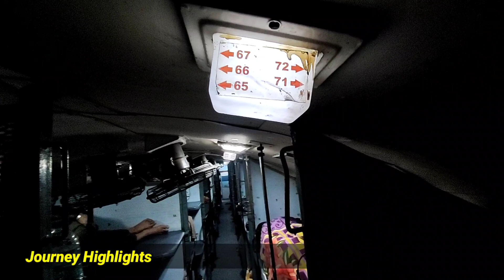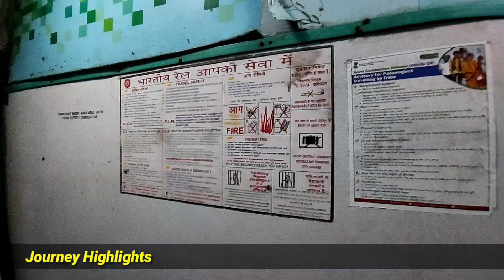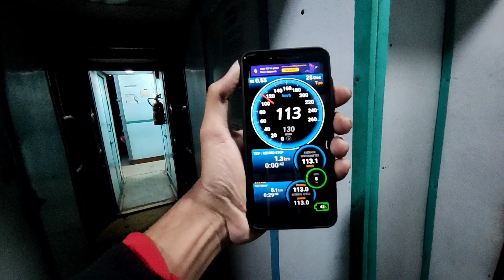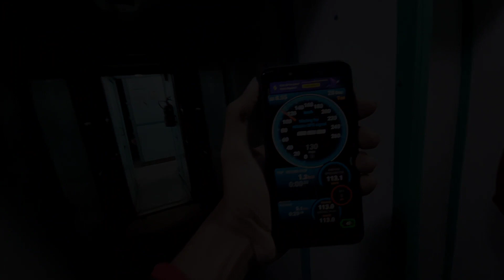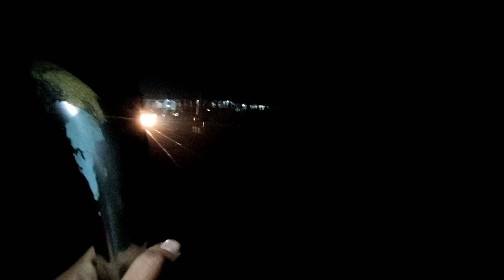OnBoard Shalimar Patna DURONTO Express Sleeper Class Journey *Worst Journey Experience Ever 🥵*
Onboard Shalimar ~ Patna DURONTO Express Sleeper Class Journey | VLOG |

Loco :- SRC WAP7 (#37127)

Location :- Shalimar To Asansol (Non Stop)

Train Total Distance :- 535 KM.

My Total Journey :- 215 KM.

Train Category :- DURONTO

Full Fare Details :-
(Approximately)

Second Seating (2S) :- 280/-

Sleeper Class (SL) :- 550/-

Third AC (3A) :- 1435/-

Second AC (2A) :- 2005/-

First AC (1A) :- 2450/-

Dynamic Fare Available In This Train Journey But Pantry Car No Available In This Train. This Train Also Run In Weekly Basis. Fare Up/Down in Premium Category Train.

Onboard Catering & E-Catering Available In This Train Journey |